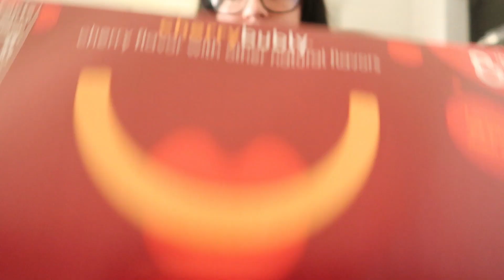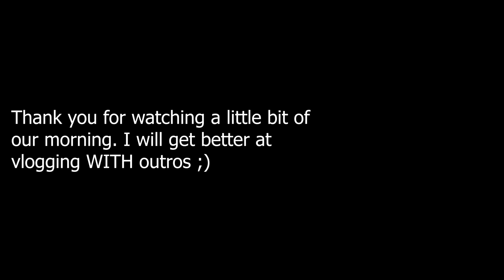TARGET MORNING HAUL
My favorite things on Amazon!
Still need to add so many things...

Book instagram
angelinaspicyreads